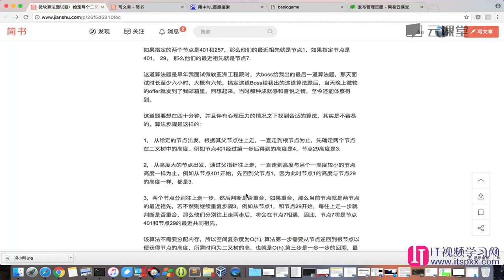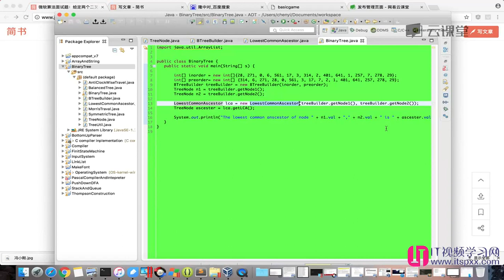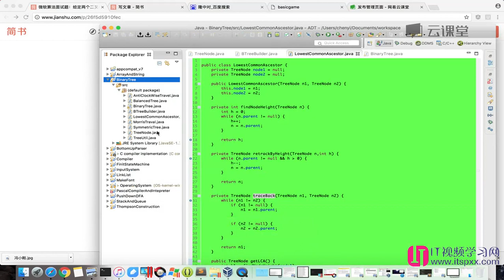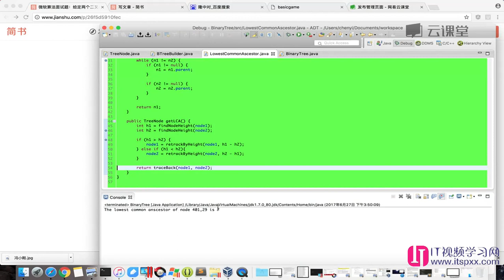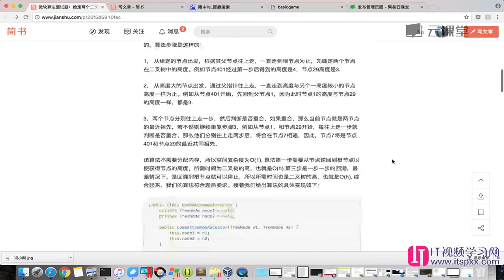算法数据结构,如何面试进入google-54 微软面试题：寻找两个二叉树节点的最近共同祖先